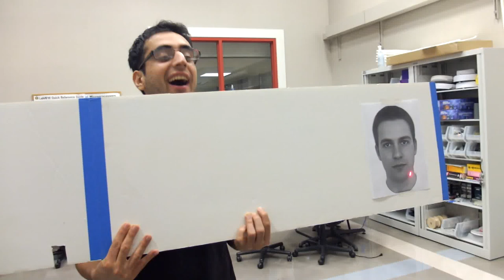Lag test (chicken)